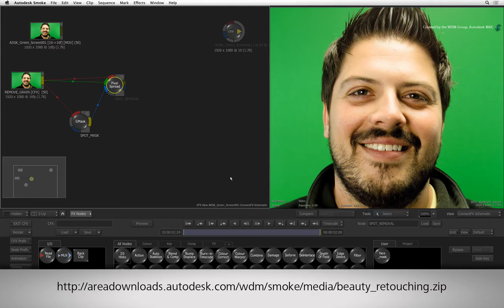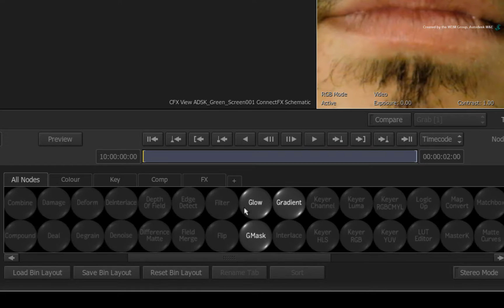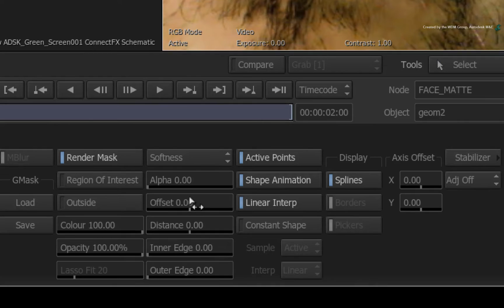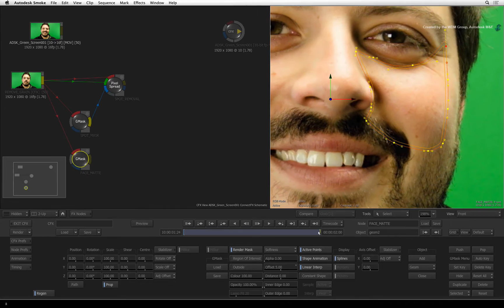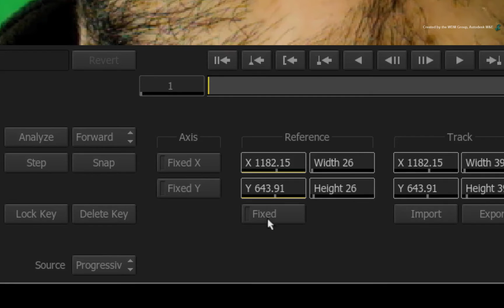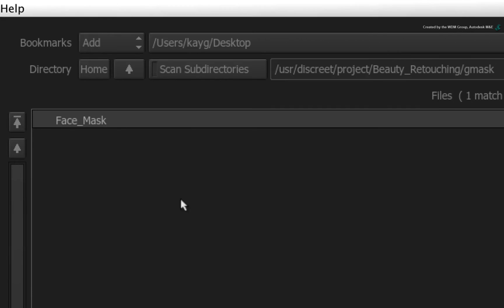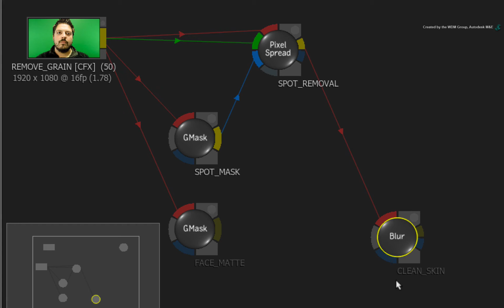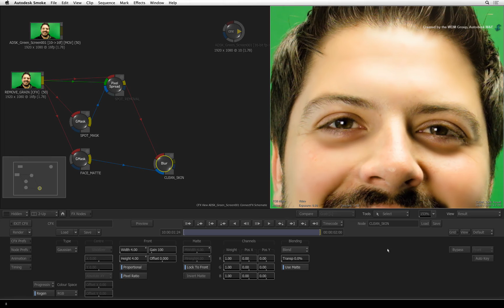Beauty Retouching - Skin Smoothing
Level: Intermediate
Recorded in: Autodesk Smoke 2013 Extension 1

This video series teach you a few digital beauty retouching techniques.

This video shows you how to use use masks, vertices point tracking and blurring to achieve a smooth skin looking effect.